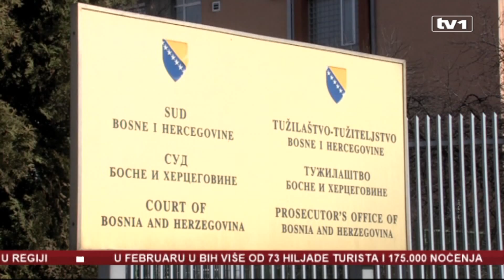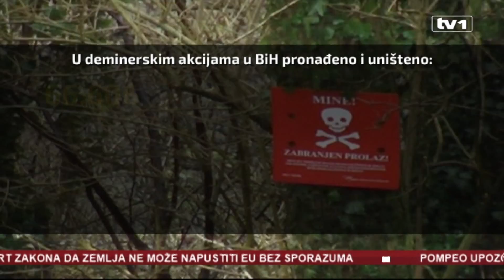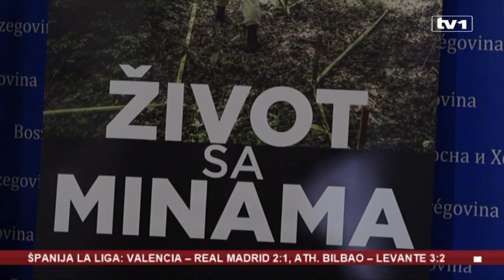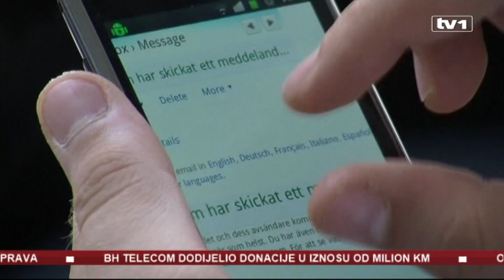Dnevnik u 17 - 4.4.2019.